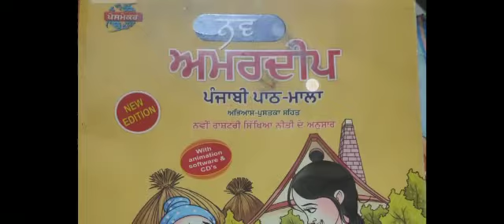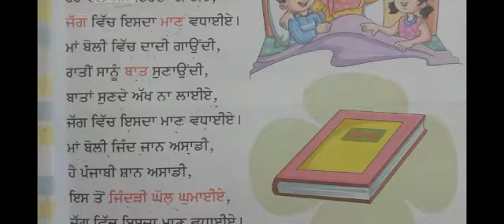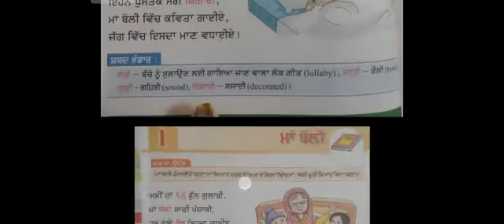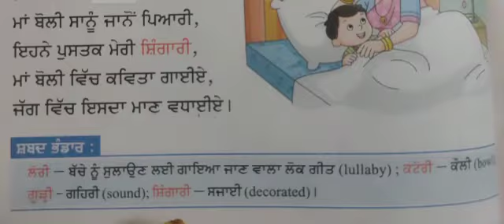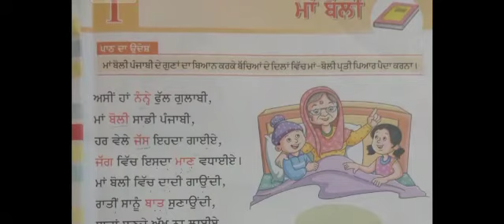Class:5th Sub:Punjabi Ch:1 ਮਾਂ-ਬੋਲੀ